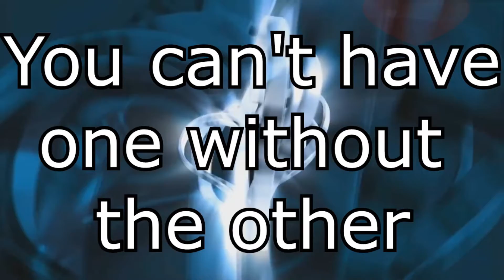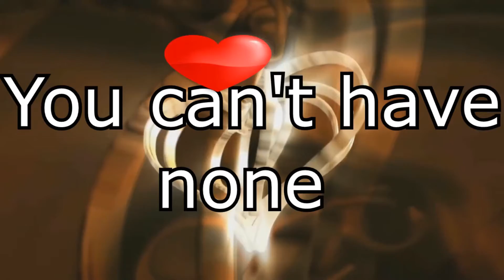Sing-a-long to Love & Marriage's theme song!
Rob Love and Brandon Groom comprise Love & Marriage in River City Wrestling. Sing-a-long with their theme song!